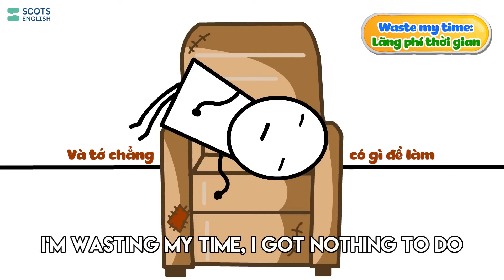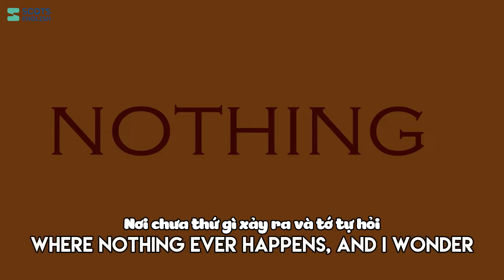[Lyrics+Vietsub] LEMON TREE - Fools Garden | Scots English "Vô Tri" Version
© Bản quyền thuộc về Scots English ☞ Vui lòng không up lại
© Copyright by Scots English ☞ Do not Reup